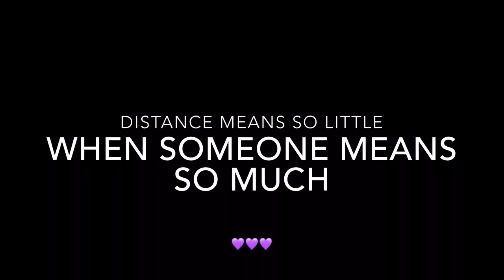PLUS size 2019 spring/summer Torrid try on haul + swimsuits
Hello world!

Follow us as we head to Torrid and film a plus size try on haul, complete with swimsuit try ons!  It's almost summer time, so we had to go shopping!  We have fallen off of our weight loss journey a bit, but we are enjoying life and having a great time together. We included a bit of footage in each of our current cities - hope you all enjoy! :)

-Jash Life